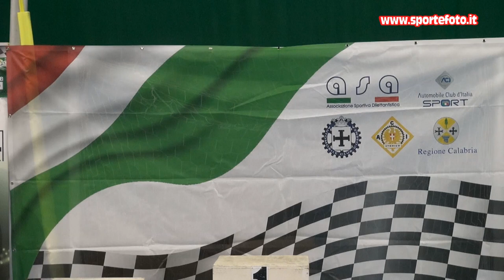Agostino Fallara - 3` Slalom Citta` di Altomonte (CS) 04-09-22